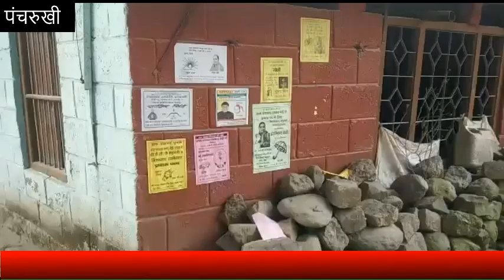हर गली चौराहे पर चुनावी शोर, रंग बिरंगे पोस्टरों से भरी दीवारें